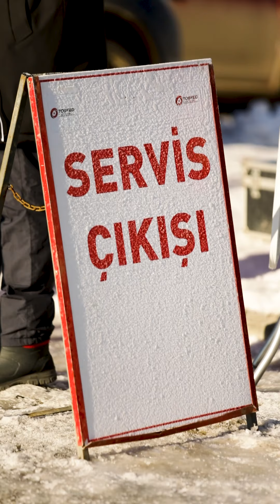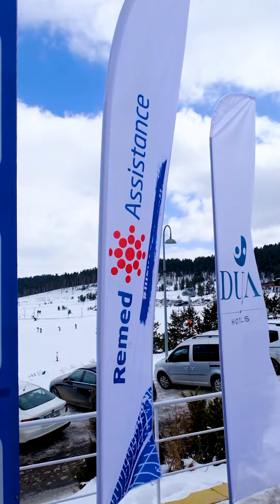Sarıkamış Rallisi (23-25 Şubat 2024, Kars)